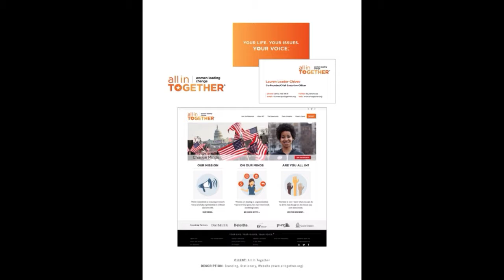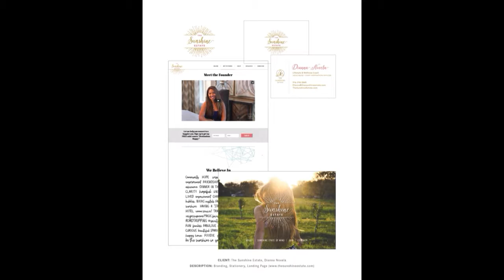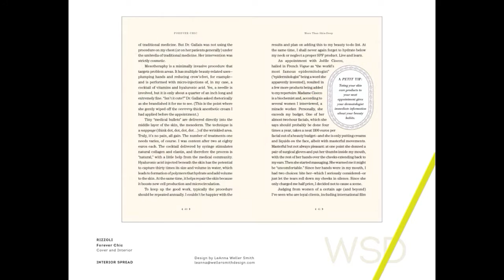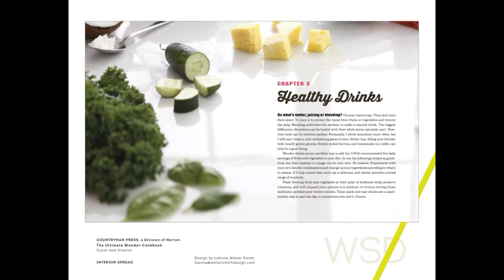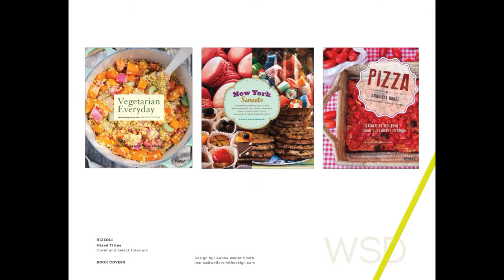WSD Design Samples